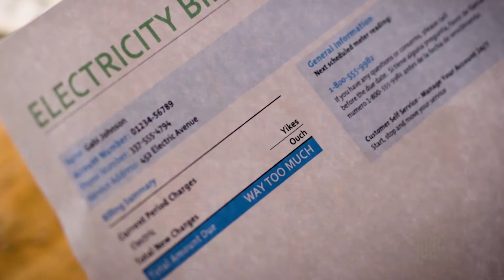SMRV Survival Tips Skirting REV 2022